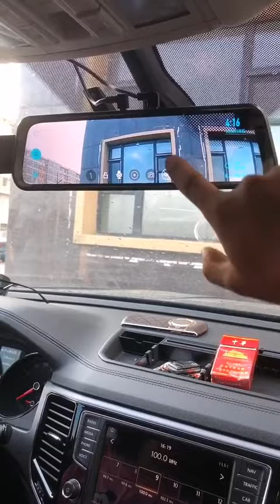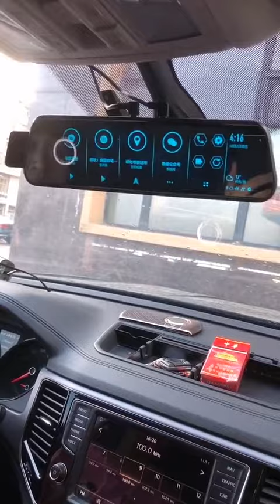这幸亏遇到老妹了不然这车牌子丢了可咋办